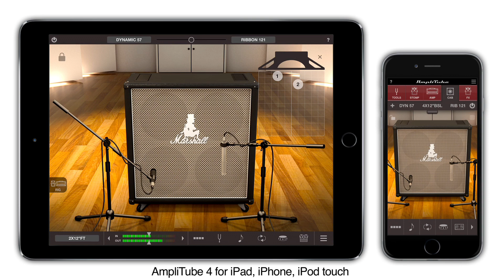AmpliTube 4 iOS Slash compared to Mac/PC versions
AmpliTube 4 for iPhone/iPad will use the SAME CODE as the desktop version of AmpliTube!  Hear the same gear compared in this video.  This is a huge deal, AmpliTube sets the bar AGAIN.

Get all of the information revealed about AmpliTube 4 for iPhone/iPad on the IK forum